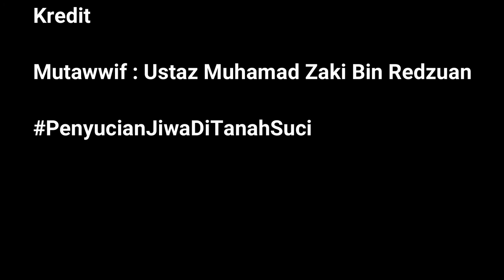Mastautin, mukim dan musafir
3 M atau Mastautin, mukim dan musafir. Admin pasti anda pernah mendengar perkataan ini. Cuma apa maksud ketiga-tiga perkataan ini ye? 🤔🤔

Anda pasti nak tahu kan? Jom bersama-sama kita dengarkan kupasan dari mutawwif Andalusia ini. 😊😊

Kredit : Ustaz Muhamad Zaki Bin Ridzuan (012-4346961)